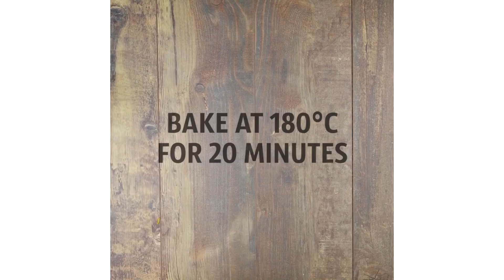18 YUMMY WAYS TO COOK EGGS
Eggs are so delicious and nutricious! And there are so many recipes you can do with them: omelettes, boiled eggs you name it! Oh, and I forgot to mention that they're super easy to cook! ;)

TIMESTAMPS:
2:00 Colored omelette
5:56 Naturally dyed eggs